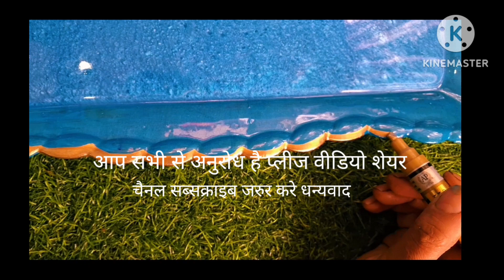old टूटी ट्रे पर डेकोरेशन .चैलेंज और ऑडर कम्प्लीट देखिए तो सही कैसा बना हैdiy